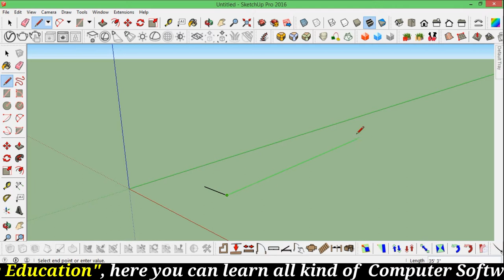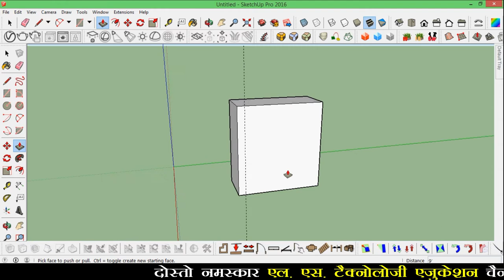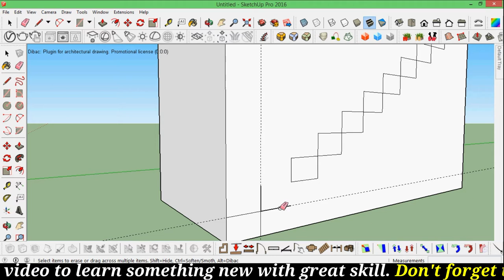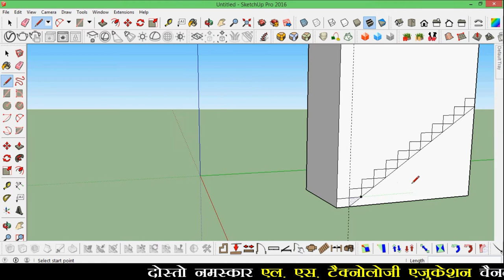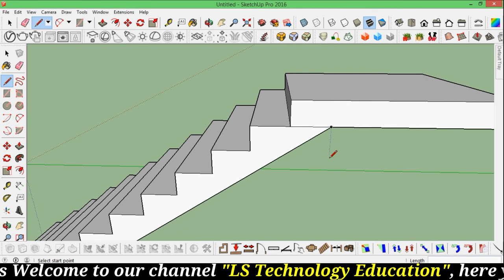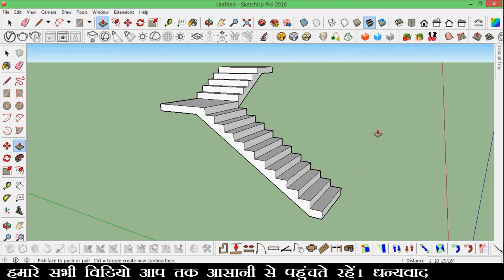How to make easy L type open Stairs in SketchUp.